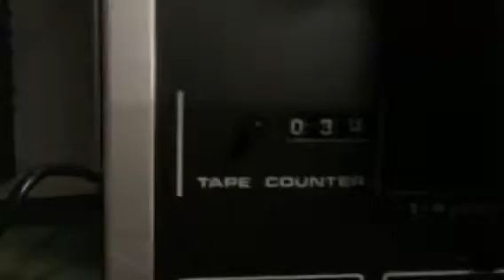Akai 1712L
Test demo